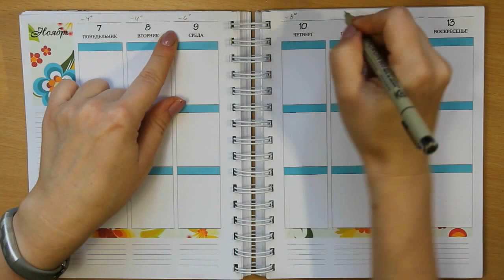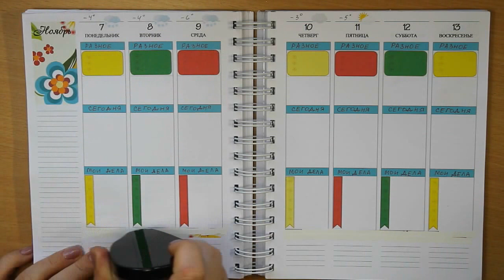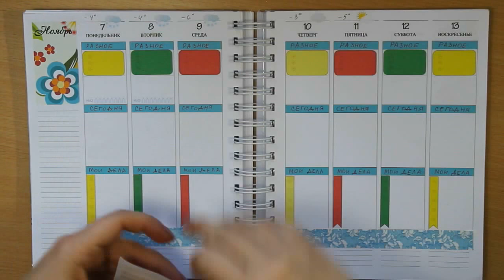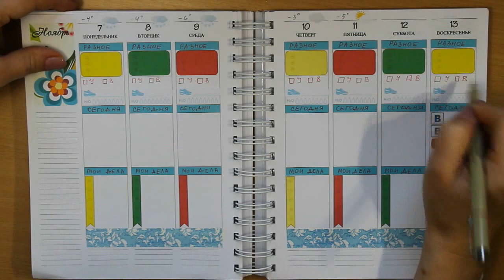Мой ежедневник: планируй со мной - 46 ('16) / Plan with me 46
Заказать новый ежедневник на 2017 год и разнообразные наклейки к нему можно в группе ВК "Мой ежедневник: планируй со мной"